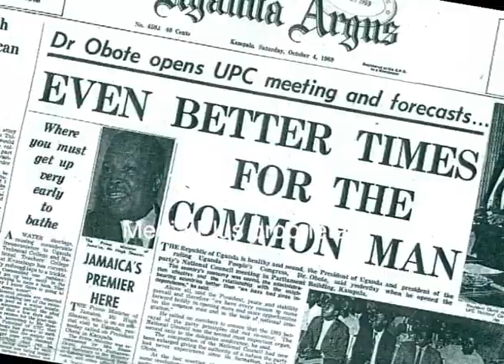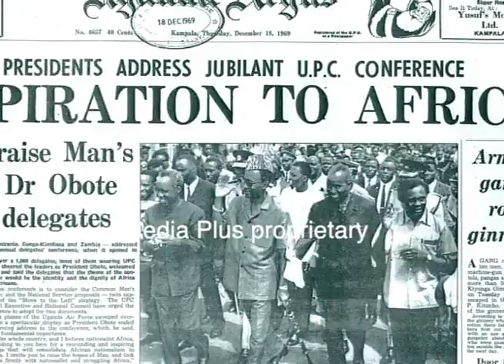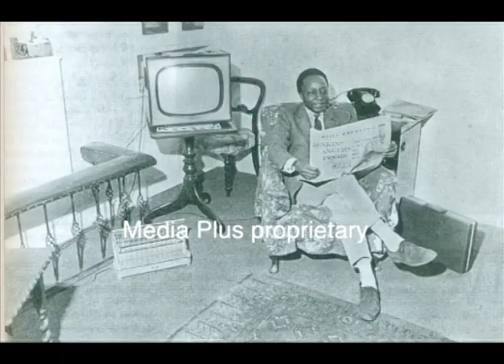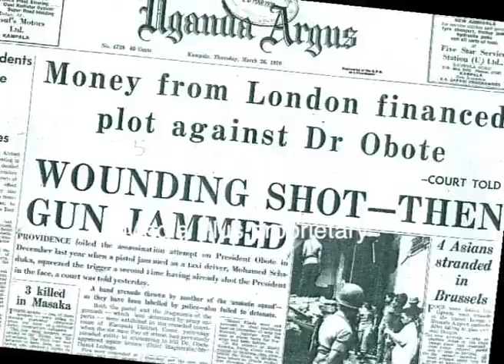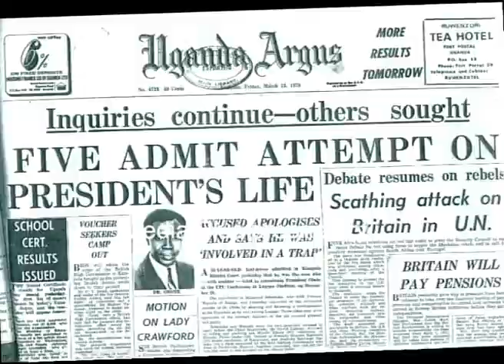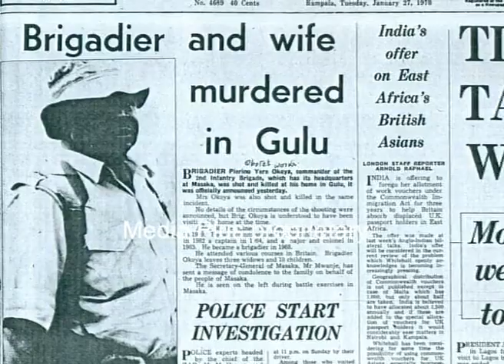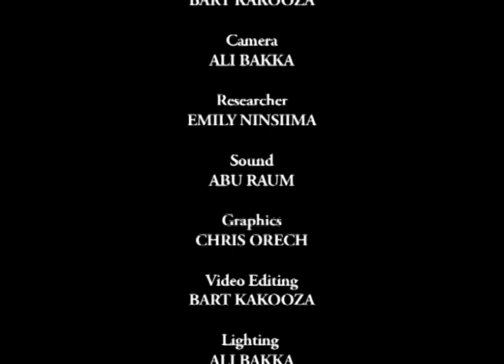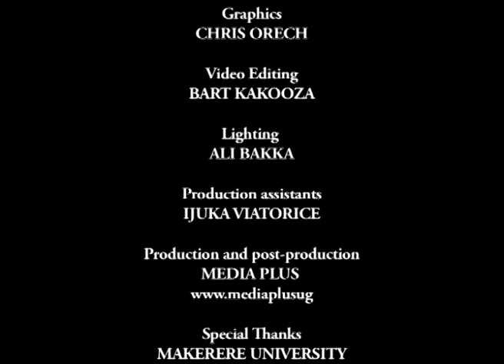Evolution of a Nation ep 9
This episode focuses on the prelude to the 1971 Idi Amin coup